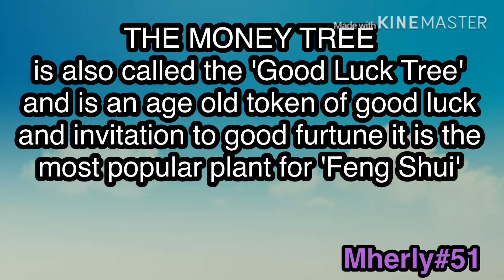How to heal a Sick Money tree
how to plant a tree,
how to plant garlic,
how to plant strawberries,
how to plant aloe vera plant,
how to planting potato,
how to planted aquarium,
how to plant rose,
how to plant money plant in water,
how to plant bougainvillea,
how to plant adenium,
how to plant insulin plant,
how to plant cardamom,
how to plant 1000 trees,
how to plant 15 gallon tree,
how to plant 1 trillion trees,
how to plant 1015 onion sets,
how to plant 1015 onions,
how to plant 2 year old asparagus crowns,
how to plant 30 gallon tree,
how to plant 3 sisters,
how to fast plant skate 3,
how to make plant in 3ds max,
how to handplant in skate 3,
how to bean plant skate 3,
how to plant 4 o'clock seeds,
how to plant 4 o'clock flower seeds,
how to destroy plant 43,
how to plant sims 4,
how to remove plant sims 4,
how to get plant sims 4,
how to destroy plant 43 claire,
how to plant sims 4 xbox one,
how to plant fallout 4,
how to plant a 45 gallon tree,
sims 4 how to plant,
sims 4 how to plant a cowplant,
fallout 4 how to plant crops,
how to plant 5 minute crafts,
how to plant 5 acres of corn,
how to plant 5 acres of grass,
how to plant pineapple 5 minute crafts,
how to plant rose 5 minute crafts,
how to plant strawberries 5 minutes,
how to plant flowers 5 minute crafts,
how to plant fruit 5 minute crafts,
how to plant onion 5 minute crafts,
how to plant in 5 gallon buckets,
how to plant 7 days to die,
how to plant 7 days to die alpha 18,
how to plant crops 7 days to die,
how to plant seeds 7 days to die